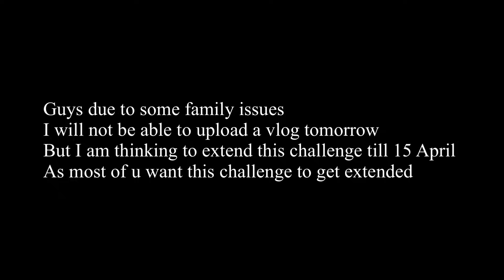NEET aspirant | study vlog | day 6 4am challenge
Hyy everyone !

General Qna
1) what is my name?
Ramandeep Kaur

2). Books that I use

3) In which class I am Studing?
11th

4). In which device do I Shoot my videos?
Iphone 11
however Earlier I shoot them on Samsung Galaxy Tab A

5). Which editing software I Use?
VLLO
Imovie

6) do I study from any paid online platform?
No I just do to offline coaching

1). Books
MTG(NCERT ATOUR FINGETIPS)
Brush pens
Classmates notebooks
+12 ncert
Colour pens
Physics dc Pandey
2). Shooting equipments
Boya mic
3). Whiteboard
4). Study lamp
5). Ring binder